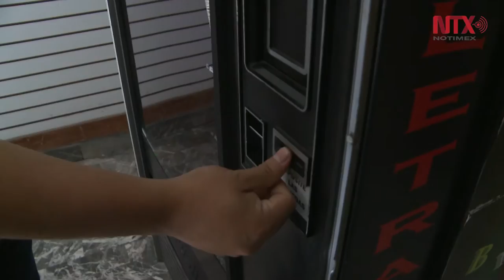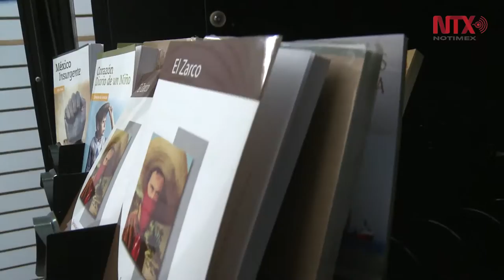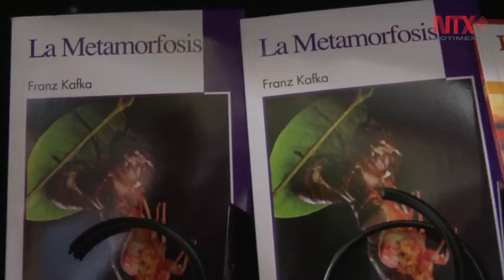Máquina expendedora de libros en la CDMX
La Máquina Expendedora de Libros es una iniciativa de la Asociación Amigos de la Letra Impresa que busca fomentar la lectura.